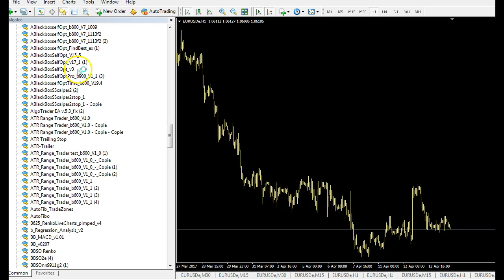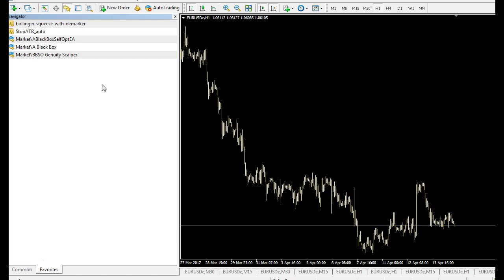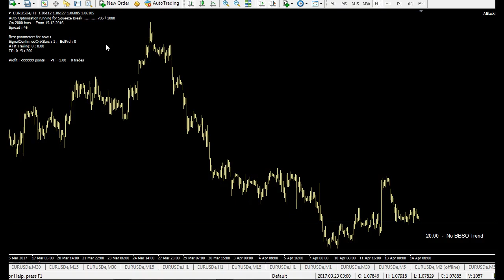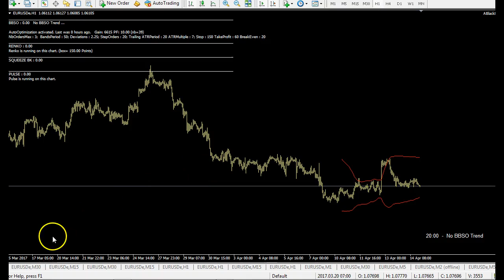MASS HYPNOSIS STOP SURFING YOU VE ALL BEEN TAKEN ON A RIDE BY CHEAP BOTS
THE ELITE SUITE
the best, not the cheapest